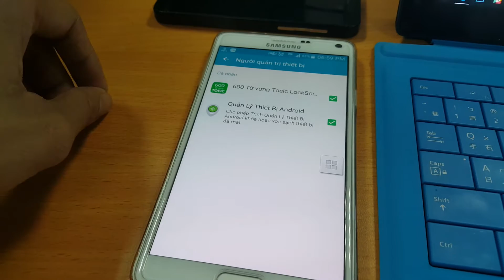Tìm điện thoại bị mất trên máy Android - P1 (cài đặt trên máy)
Thông tin khác:
Bất động sản quang Sơn - 84 Số 1, Bình Trị Đông B, Bình Tân, Hồ Chí Minh
Bất động sản quang Sơn - 84 đường Số 1, Bình Trị Đông B, Bình Tân, Hồ Chí Minh
Bất động sản quang Sơn - 84 So 1, Bình Trị Đông B, Bình Tân, Hồ Chí Minh
Bất động sản quang Sơn - 84 duong So 1, Bình Trị Đông B, Bình Tân, Hồ Chí Minh